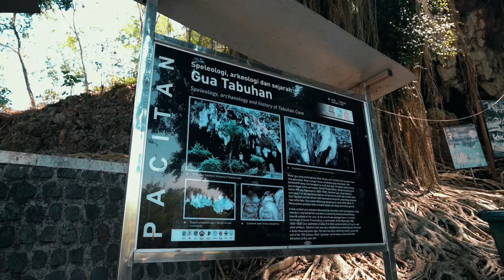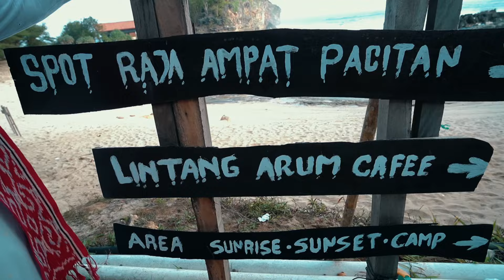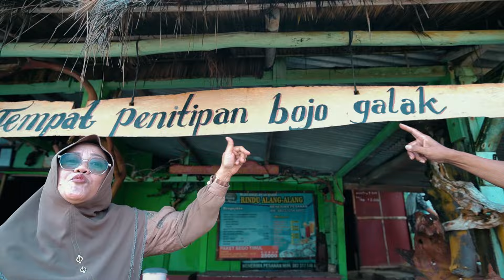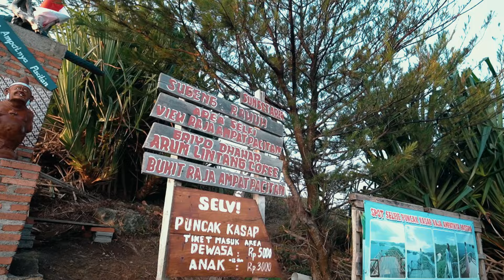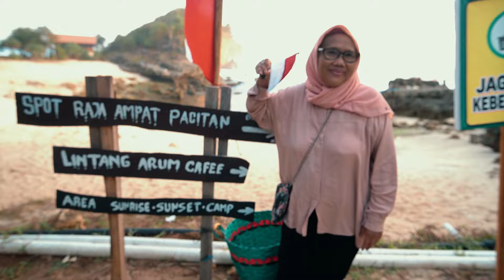dolan bareng ke pacitan